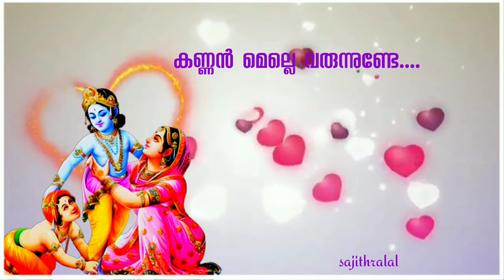kannan melle varunnunde....